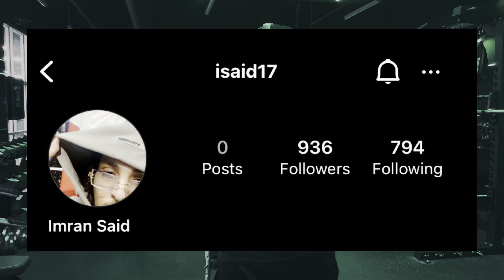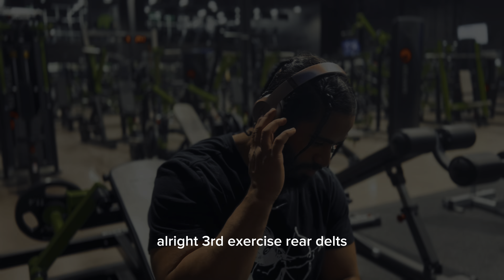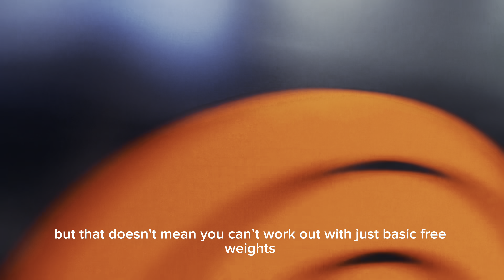WHAT TO EXPECT AT ATHLETIC KULTURE !!!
HEY I'M BACK GUYS!
I'm here wanting it more than ever, this time this come back is personal.
these past few months have been hard for me, I won't sit here and lie to you guys. I'm going to take you guys through different workouts and share what I've learned throughout my workout journey and more importantly my recovery process!

As of late, I tore my ACL 11 YEARS ago and ended up having ACL surgery and meniscus reconstruction harvested from my hamstring. I was laid up in bed for 11 months in total and the last FOUR months I decided to get surgery.

It's been a total of 2 YEARS since Omarsshow has been active. I'm excited to share with you my process! The battles and obstacles I've had to overcome as well as everything I've learned to overcome those. I'm excited to share with you my fitness journey and will be DROPPING an eBook for the workouts that helped me recover and regain my strength after having lost TONS of muscle mass and motivation these last two years!